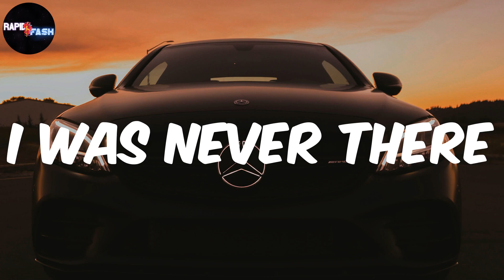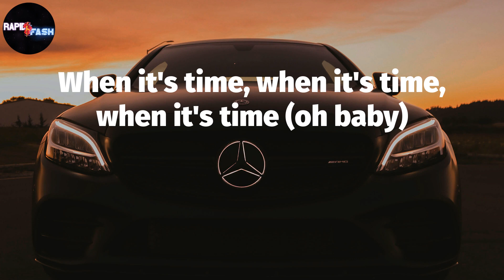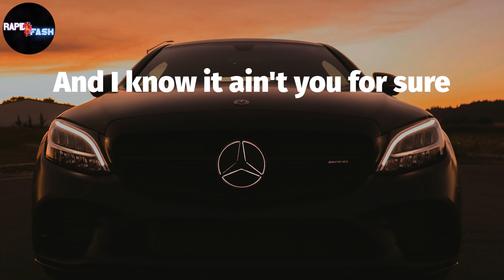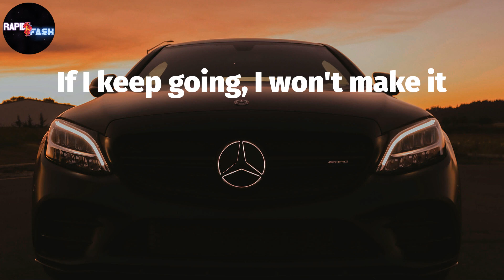The Weeknd, "I Was Never There" 🚔 (Lyric Video)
The Weeknd - I Was Never There Lyrics:
Woah, woah
Ooh, no